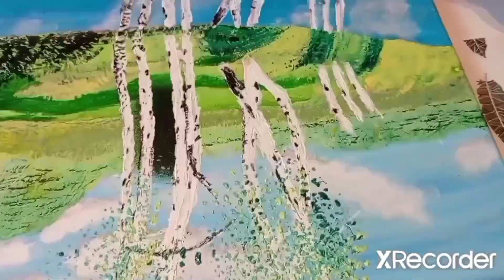Malowanie farbami akrylowymi. Tutorial. Odc. 20 - Brzozy - Artysta Mat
Lekcja malowania akrylami. Tutorial.
Odc. 20 - Brzozy - Artysta Mat
Cześć to ja Mateusz. To 20 obraz namalowany razem z Wami na kanale. Zrealizowałem swój cel. Teraz czas na realizację marzeń:
- już w najbliższą środę 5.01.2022 r. w Szczecinie wystawa, na którą zapraszam! (szczegóły na Facebook Artysta Mat i Instagram ArtystaMat).
- ciągle marzę o przycisku YouTube za 100tyś. subów - dlatego potrzebuję Was i obiecuję, że będę nagrywał.
Dziękuję Wam za wsparcie. Obraz powstał m.in. przy użyciu farb prezentowanych na filmie, które dostałem. Inspiracją do malowania było zdjęcie Pani Wisławy.
Zapraszam na kolejną lekcję malowania krok po kroku.
UDOSTĘPNIAJCIE mój filmik wśród znajomych w mediach społecznościowych - może i oni polubią malowanie, a ja będę się cieszyć, że kogoś zainspirowałem.
Dziś pokażę wam jak maluję brzozy - było to trudne, ale wpadł pomysł jak to zrobić i efekt jest super. Maluję farbami akrylowymi na płótnie.
PROŚBA: Zostawcie po sobie ślad. Jeżeli wam się podoba to dajcie like'a – łapka w górę!!!  Jak tylko będę miał możliwość będę odpisywał na komentarze.!!! Zapraszam też na Instagrama: Artystamat i na Facebooka: Artysta Mat
Koniecznie (jeżeli jeszcze tego nie zrobiliście) ustawcie SUBSKRYPCJĘ (pod filmem na Youtube) i ustawcie  dzwoneczek aby otrzymywać informację o kolejnych odcinkach.
Piszcie też, czy korzystacie z moich filmów, aby uczyć się malować?  A może macie jakiś pomysł na kolejny obraz?
Facebook Artysta Mat
Instagram ArtystaMat